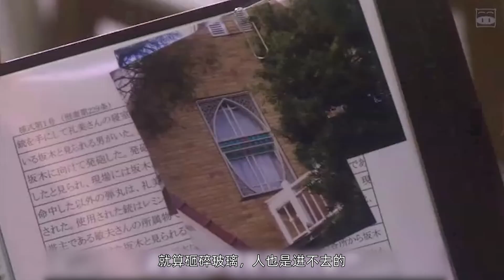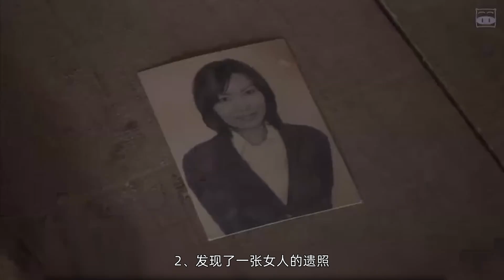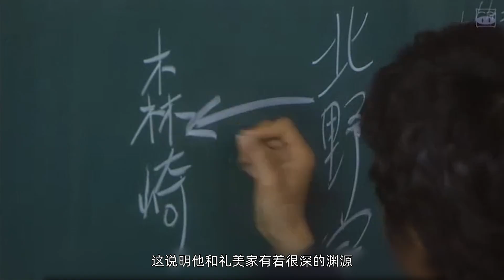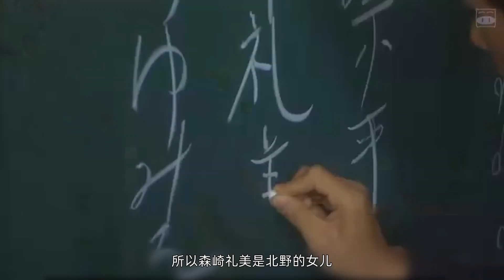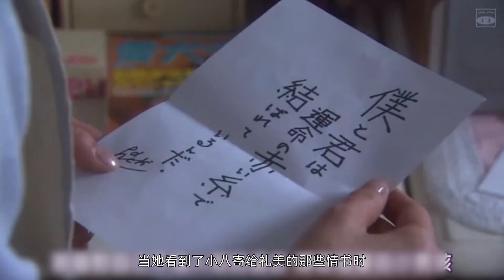《神探伽利略》S1-06丨 占卜师预言17岁女孩是未来老婆，物理家理性解释其“做梦”的原理，速看